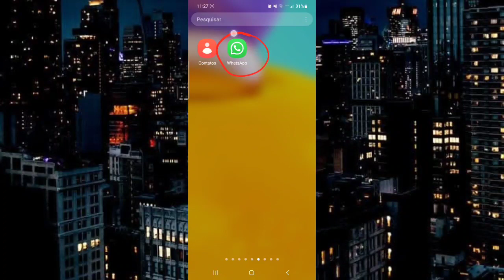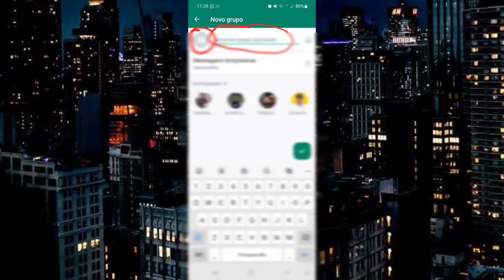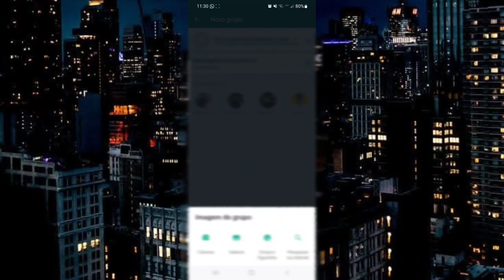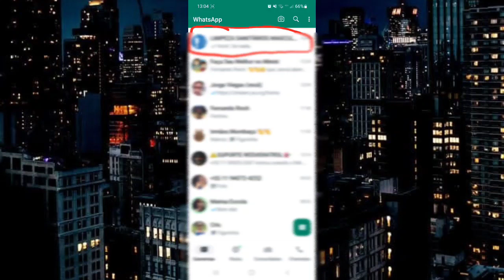Como criar grupo no WhatsApp